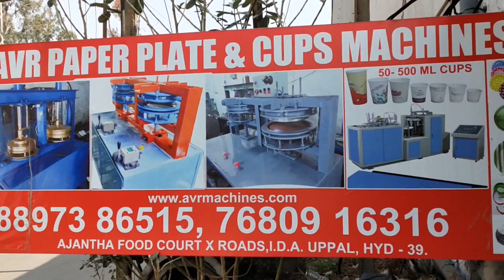Paper Plate Machine Paper Plate Making Machine Price